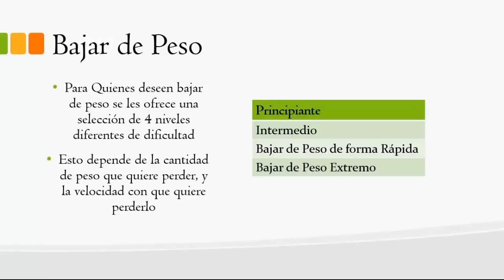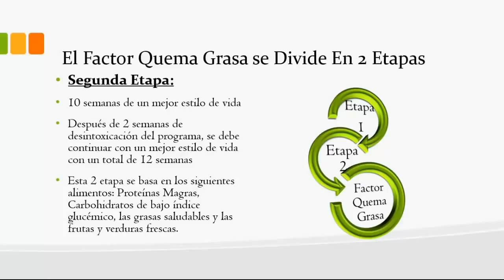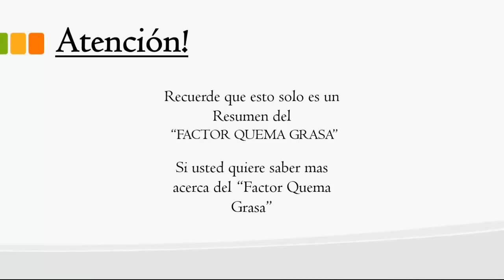☆☆Factor Quema Grasa, alimentos para lograr Desintoxicar Tu Hígado☆☆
Factor Quema Grasa Factor Quema Grasa, alimentos para lograr Desintoxicar Tu Hígado

¿Qué es Factor Quema Grasa?

Factor Quema Grasa es un programa de perdida de peso creado por el Dr. Charles Livingston con el que se puede perder peso de una manera totalmente sencilla y de manera rápida y garantizada, sin hacer dietas o ejercicios extremos. Sin tomar pastillas y sin hacer cirugías. Es una forma 100% natural y distinta a todo lo que habías visto hasta ahora.

En un inicio yo también pensé que todo era otra mentira (porque ya había intentado todo tipo de dietas y hasta ahora nada había funcionado)pero luego de seguir el programa paso a paso me di cuenta que siguiendo el programa al píe de la letra,
estaba perdiendo kilos tras kilos.

Algo que me gusta del Factor Quema Grasa es que no importa si eres hombre, mujer o cual sea tu edad... (yo soy mujer y tengo 25 años) este programa funciona para todo el mundo por ser 100% natural y probado. Solo con que tengas el deseo de probar algo nuevo para perder peso entonces esto es para tí.

El Dr. Charles Livingston es medico certificado que ayuda a personas desde su clínica para perder peso. Pero decidió crear su programa 100% garantizado para perder peso totalmente seguro y natural para poder llegar a muchas mas personas.

Otra cosa que me gusta bastante de este programa es que no es ningún tipo de experimento dieta mágica peligrosa ni nada de eso... hay miles de personas que ya han intentado el Factor Quema Grasa y que les ha funcionado para reducir su
peso fácilmente.

Es decir que ni tú, ni yo seremos conejillos de indias. Es algo probado y que funciona. He escuchado de algunas dietas que han MATADO a muchas mujeres o han terminado con problemas de anemia, infertilidad, osteoporosis y un montón de cosas solo por tomar una dieta que no estaba científicamente probada.

Realmente lo recomiendo.